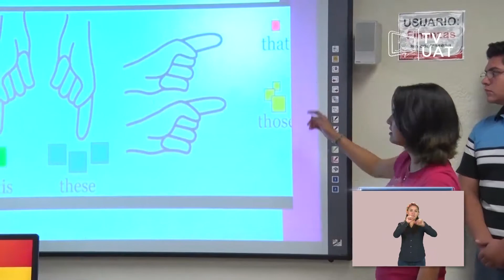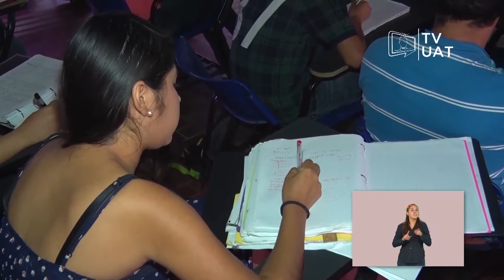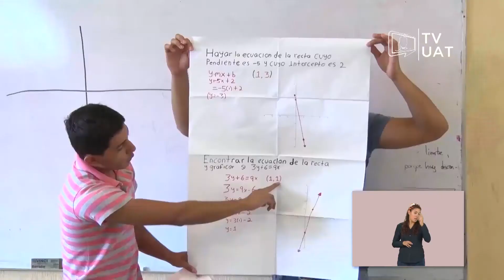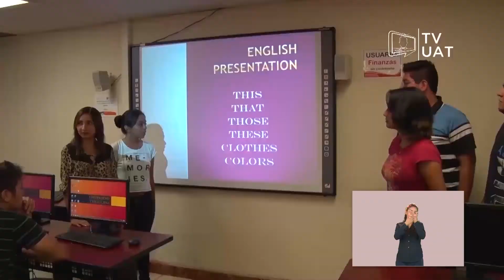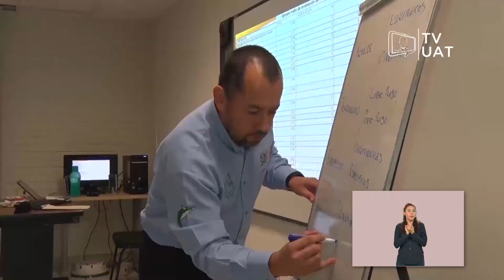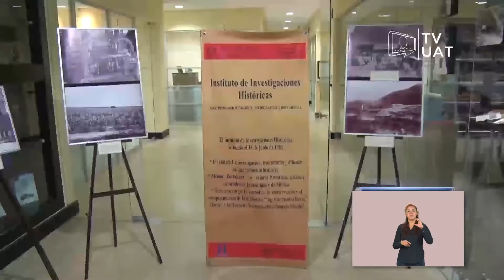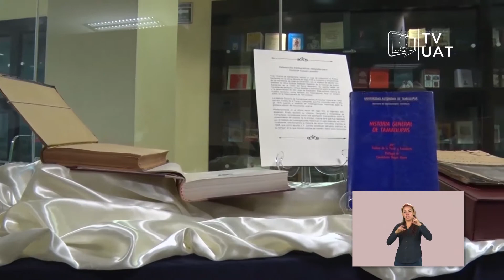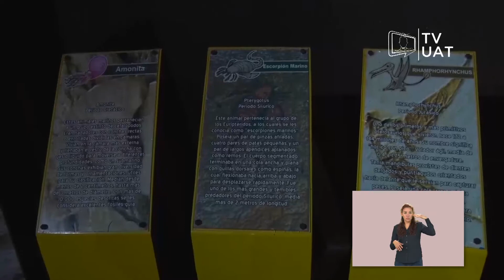TVUAT | NOTICIAS: UAT Informa Edición 981 con Lengua de Señas Mexicana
Las actividades más relevantes acontecidas en los diferentes campus que conforman la UAT, además de noticias de su interés sobre servicios que oferta la máxima casa de estudios en el Estado.

• Entrega la UAT cobijas y cobertores a la población vulnerable del Estado

• Investigador de esta Universidad trabaja en proyecto sobre “Violencia y salud”

• Conoce la información sobre las diversas convocatorias de movilidad académica internacional

• La Autónoma de Tamaulipas ofrece la modalidad en línea para el aprendizaje del idioma inglés